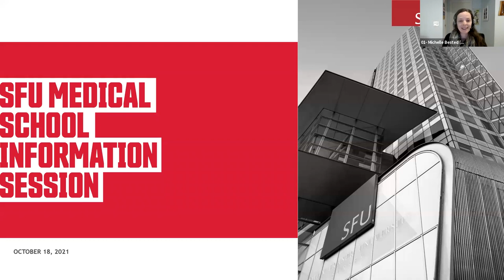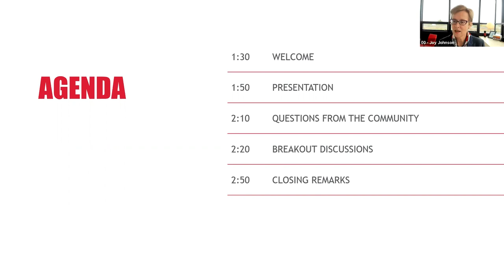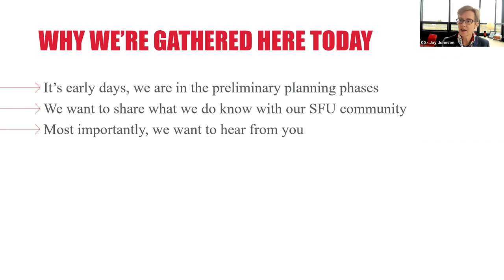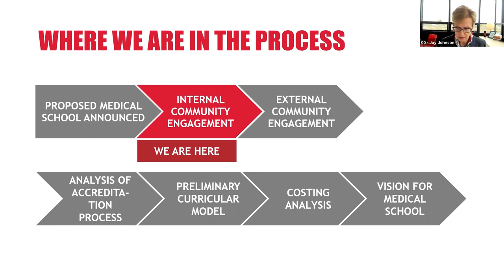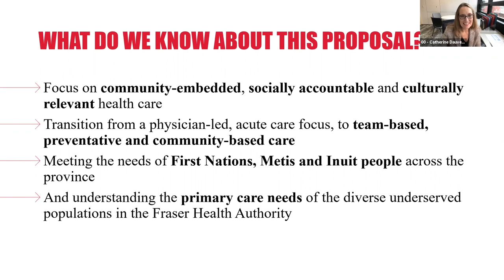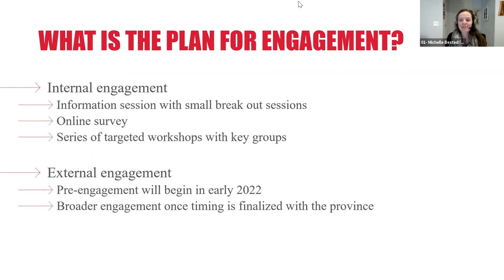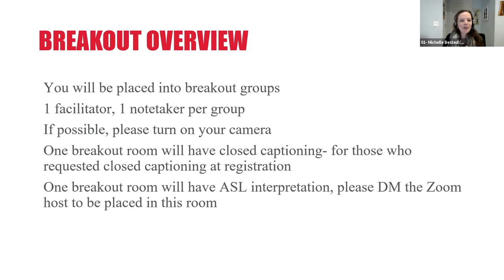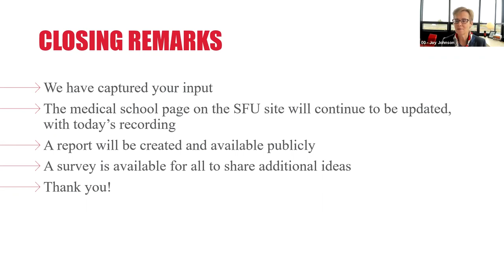SFU’s Proposed Medical School – Information Session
SFU wants to deliver a new approach to medical education in British Columbia. The university is proposing a medical program that embodies its commitments to community engagement; equity, diversity and inclusion; and innovation, at SFU’s Surrey campus.

On Oct. 18, 2021, students, staff and faculty joined Catherine Dauvergne, SFU’s vice-president, academic and provost, and Joy Johnson, president and vice-chancellor, for an information session and discussion about the proposed medical school and the future of medical education in B.C.

Please note: due to a technical error, recorded ASL interpretation is not available for this video and we apologize for any inconvenience.